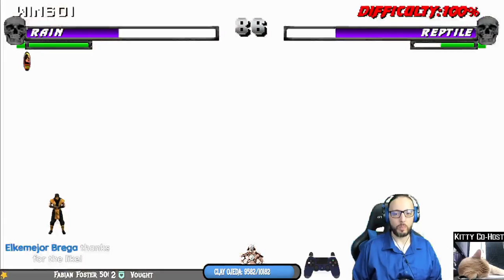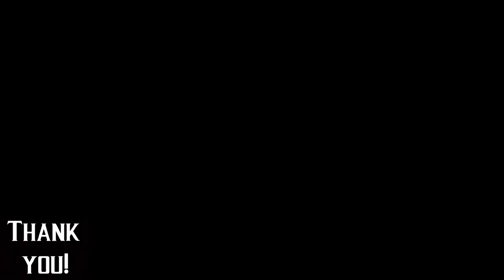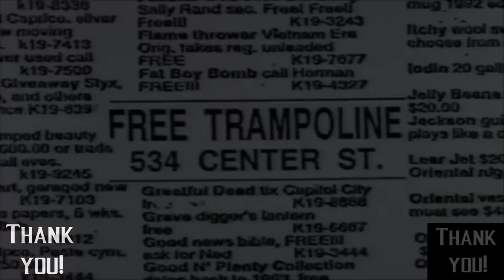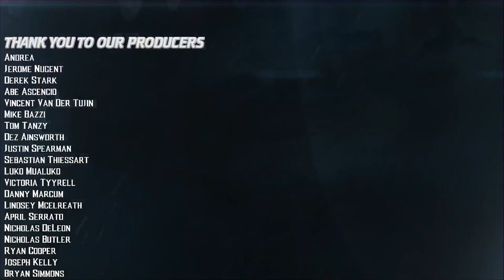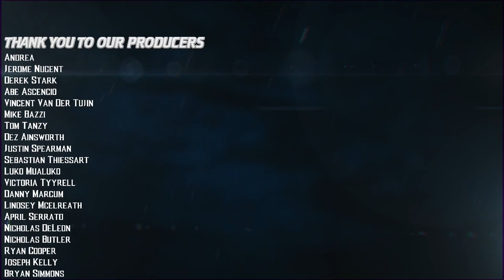7 Shao Kahns Await! It's Like A Dice Roll. Might End Up on Kronika!